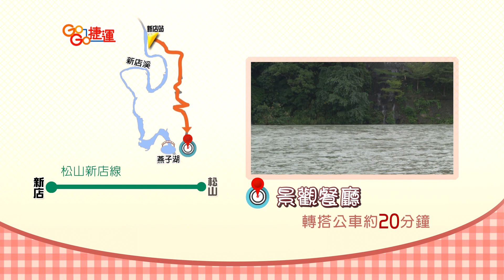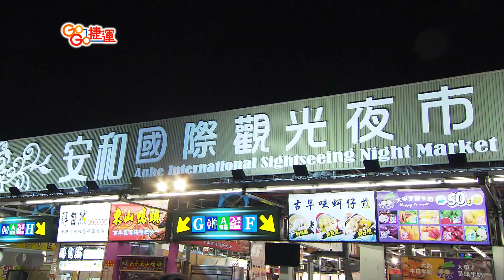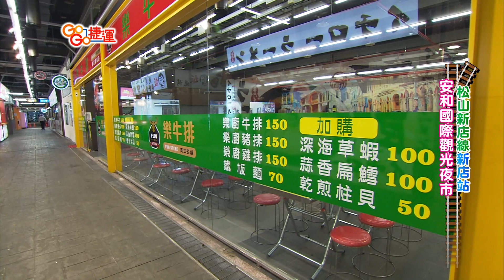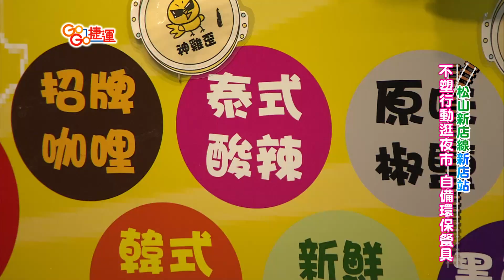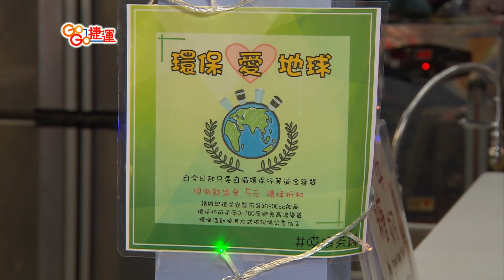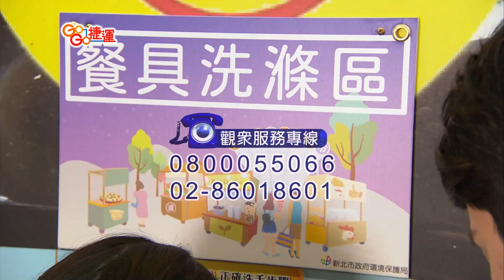【GoGo捷運】新店環保夜市 精致懷石料理 EP249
📍《名流水岸 慢食藝術-新店館》
一起來當綠色名人，先去欣賞河畔景致，享用懷石料理，為生活注入一點美好詩意～其中推薦日本國寶級的萬古燒，外型獨特典雅，內部具有鎖住螃蟹原味的熱循環作用，日本人對於吃的藝術透過手工器皿，感受到他們對食物的珍惜。再來「鼎蒸籠蒸鱘龍魚」結合火鍋和蒸籠原理合為一體，透過上層蒸籠設計將鱘龍魚蒸出來的美味湯汁，直接回饋至底層雞湯裡，使雞湯更鮮美!
💬地址：新北市新店區新烏路二段302號

📍《安和國際觀光夜市 》
超乾淨的環保夜市，吃台灣美味小吃~~!
標榜 減塑、低碳、清新的夜市 讓你體驗不同以往的夜市樂趣
P.S.自備餐具還可以打折喔~~!!!
💬地址：新北市新店區安和路二段135號